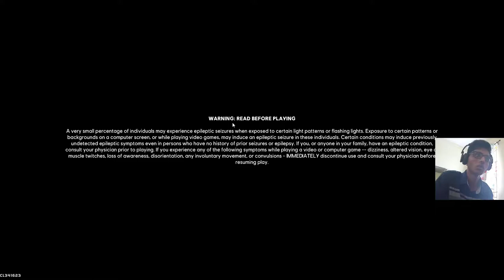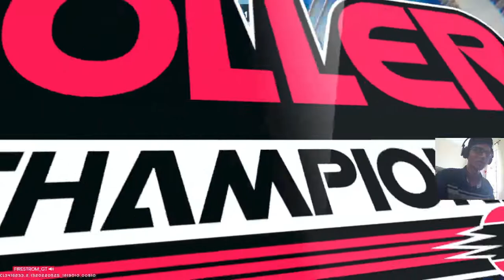Roller Champions Free Game!! My First Impression 🤩| Ubisoft Done A Great Job!!| 1080p 60fps RTX3050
Roller Champions is a 3v3 sports game where you go head-to-head against the opposing team through speed, wit, crushing tackles, and daring dodges! Be the first team to reach five points by throwing the ball through the hoop!

My Xbox Id:
FIRESTROMGT#9466

Forza Horizon 5 is the beautiful and awsome open world game
It has many super cars and fun to drive game

My Laptop Spec👇👇

ROG Strix G15
Processor - Ryzen 7 4800H
GPU - RTX3050
RAM - 8GB
SSD - 512GB

      To make people fun with  playing forza and racing games
      To deliver a true technology to people about PC, gaming, etc.,.
      To create budget gamers like me

This channel is useful for budget gamers because I am a budget gamer😎
  I will upload many tips and tricks for budget gamers

!Lets Build The Strong And Awsome Racing Squad!